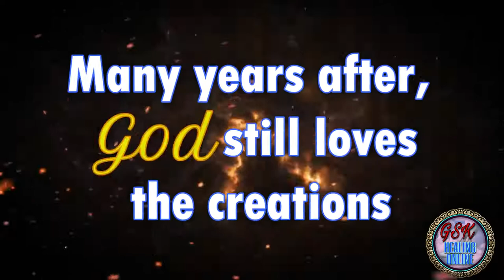Promotion Video 2021